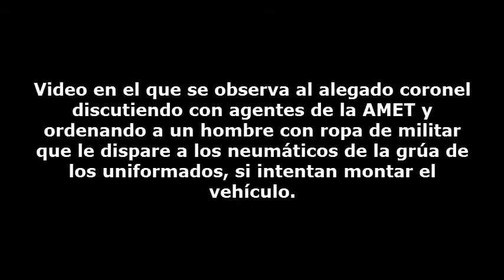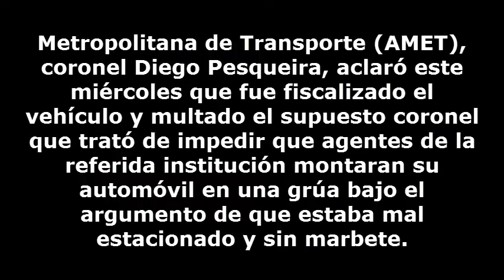Fue multado el alegado coronel que discutió con agentes de la AMET